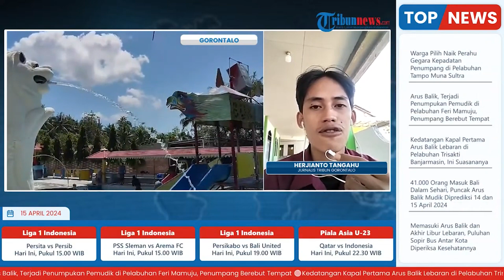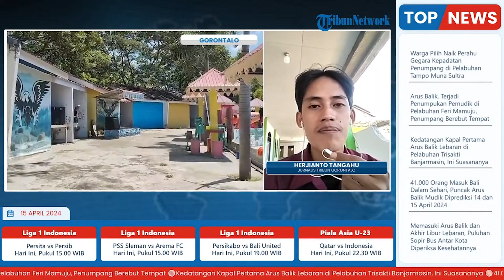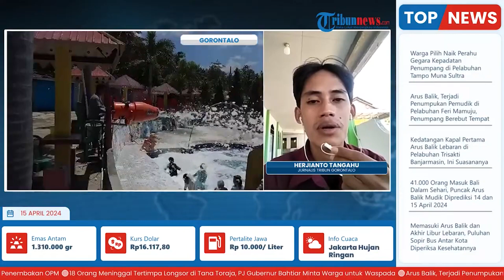Mandi Busa di Objek Wisata Bukit Proja Gorontalo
TRIBUNGORONTALO.COM - Objek wisata Bukit Proja ramai dikunjungi oleh wisatawan menjelang akhir libur cuti lebaran.

Objek wisata yang berlokasi di Jalan Samaun Pulubuhu, Desa Pone, Limboto Barat, Kabupaten Gorontalo ini kerap menjadi prioritas lokasi wisata.

Artikel ini telah tayang di Tribungorontalo.com dengan judul Ada Mandi Busa di Objek Wisata Bukit Proja Gorontalo,
Penulis: Herjianto Tangahu | Editor: Ponge Aldi